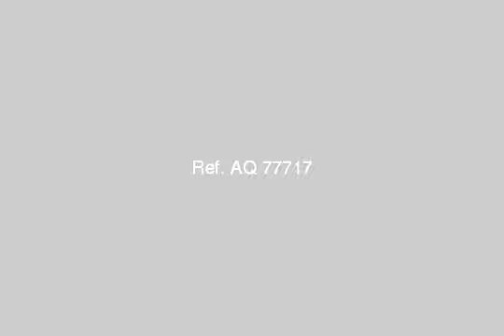Apartment For Rent In Lauran Alexandria - mlseg.com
- لوران - Egypt Real Estate |    Alexandria |    Lauran |     Apartment For Rent